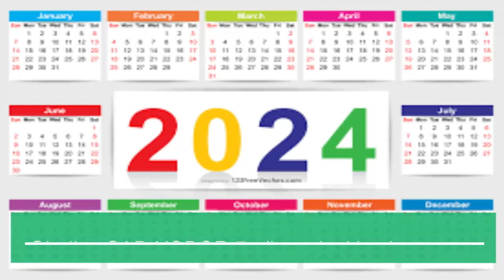Əhaliyə ŞAD XƏBƏR 7 gün ardıcıl iş olmayacaq